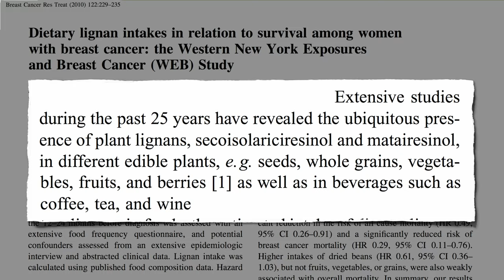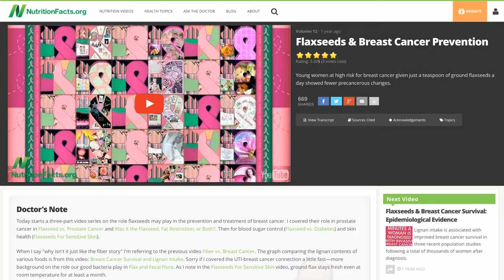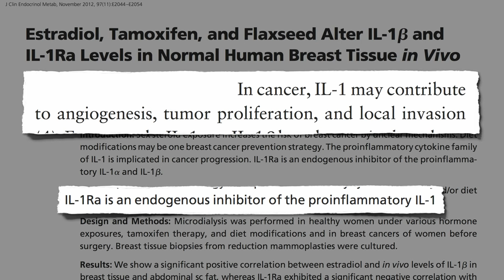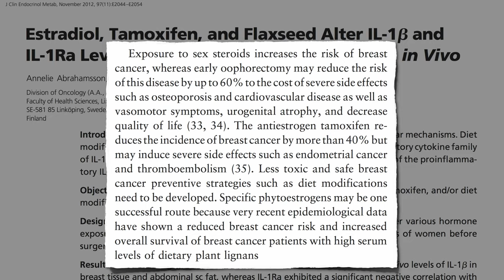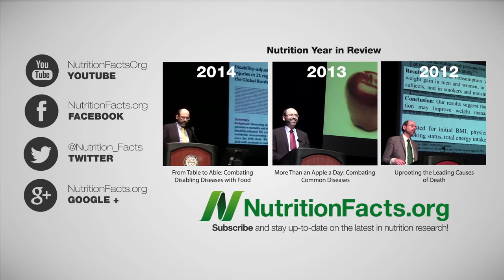Can Flax Seeds Help Prevent Breast Cancer?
Flaxseed consumption may play a role in preventing and treating breast cancer by blocking the inflammatory effects of interleukin-1.

The first half of the video is basically just a review of all the flax and breast cancer work I’ve already cover:

Flaxseeds may also help fight hormone-mediated cancers in men. See Flaxseed vs. Prostate Cancer and Was It the Flaxseed, Fat Restriction, or Both?

I have another 100+ videos on breast cancer if you want to become an expert and help take care of yourself and/or the women in your life. Here’s a few recent ones to get you started

Have a question for Dr. Greger about this video? and he'll try to answer it!

Image Credit: Justin Snow via Flickr.